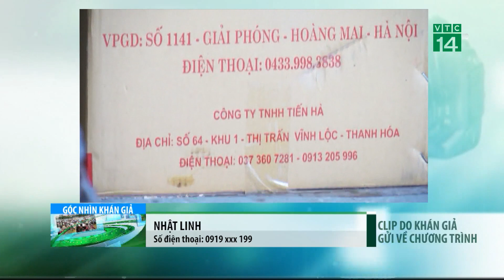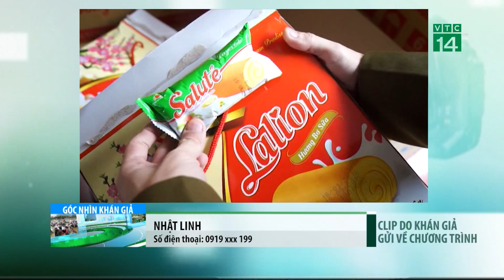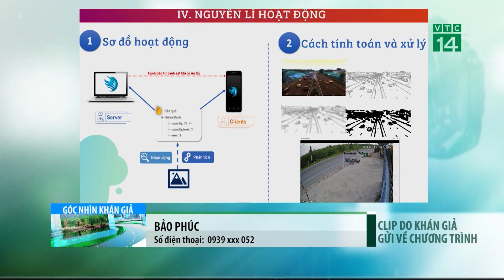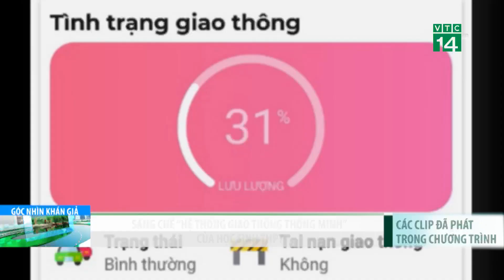Bản tin Góc nhìn khán giả ngày 07/01/2020 | VTC14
VTC14 | Mời quý vị và các bạn theo dõi bản tin Gócnhìnkhángiả được phát sóng hàng ngày trên VTC14 với những tin tức dân sinh được khán giả cả nước gửi về.